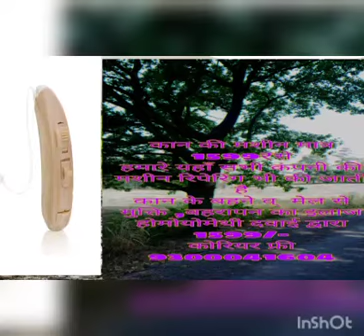Kan ki machine $1600(24)